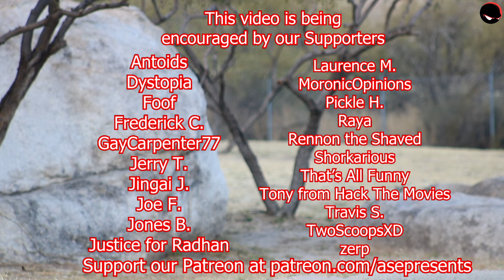Uncle Buck (MOVIE RECAP & REVIEW)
Mint Salad Saw Uncle Buck:

CREDITS:
Directed by: Riley Mix
Edited by: Tony from Hack The Movies
Produced by: ASEPresents

backed.by/itsmintsalad